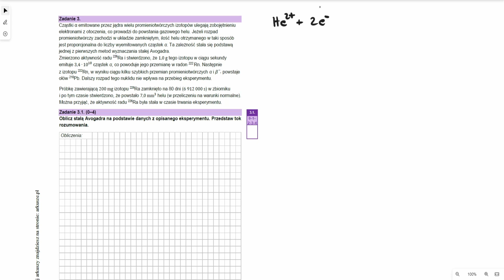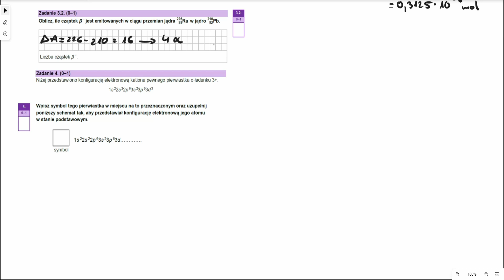Zadania 3 i 4 - Matura próbna z Chemii grudzień 2022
W tym filmie rozwiązuję zadania 3 i 4 z matury próbnej z Chemii z grudnia 2022. Zadanie 3 jest jednym z trudniejszych zadań maturalnych, z jakim się do tej pory spotkałem, ale jeszcze nie widziałem wszystkich zadań, więc może czeka mnie niespodzianka :p mam nadzieję, że film wam pomoże. Miłego oglądania!